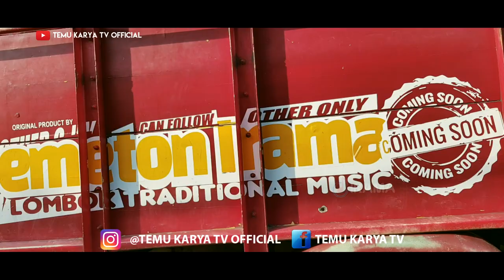SPESIAL KUMPULAN KOPLO SASAK PILIHAN IRAMA DOPANG LIVE PELAMBIK LOMBOK TENGAH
Kumpulan Lagu Koplo Sasak Pilihan Terbaik Irama Dopang Bersama Nia Dirgha,Linda Risma Dan Rian Modjoe Saat Live Nyongkolan Di Pelambik Lombok Tengah.
     Cilokaq adalah salah satu jenis musik tradisional khas Suku Sasak yang Ada di tanah Lombok Nusa Tenggara Barat. Cilokaq tersebar di seluruh Pulau Lombok, bahkan hingga Sumbawa,namun musik Cilokak ini lebih banyak berkembang di Lombok bagian timur dan tengah. Hal ini disebabkan karena Cilokaq dipopulerkan oleh seniman Suku Sasak yang berasal dari Desa Sakra yang terletak di perbatasan antara Lombok Timur dan Lombok Tengah.
Kata cilokaq diambil dari kata seloka yang dalam bahasa Sasak berarti "untaian syair-syair yang berisi tentang nasehat, petuah, kritik sosial, aturan adat, atau doa". Syair-syair ini ditulis dan diucapkan dalam bahasa Sasak. Dalam perkembangannya kemudian, dibuat sebuah lagu dengan iringan musik tradisional Sasak, seperti gendang, gambus,Suling,rincik dan gong.Sekarang ini banyak muncul kelompok-kelompok musik cilokaq yang menggabungkan dengan alat-alat musik modern, seperti gitar, bas, keyboard atau drum. Mereka mengatur musik mereka sendiri,Meskipun tidak sampai ke ranah nasional.Musik cilokaq di senandungkan oleh seorang biduan laki-laki (Mustamin Temu Karya Tv Official ,Hardy GGR Salah Satu Penyanyinya) atau perempuan (Erni Ayu Ningsih).Biduan cilokaq biasanya berbusana adat Sasak memakai kebaya dengan hiasan sanggul, adapun laki-laki menggunakan dodot (selempang tenun Sasak) dan ber-sapuq (ikat kepala Sasak).